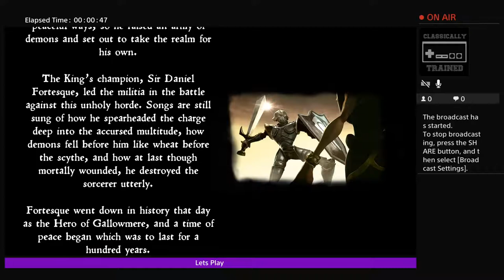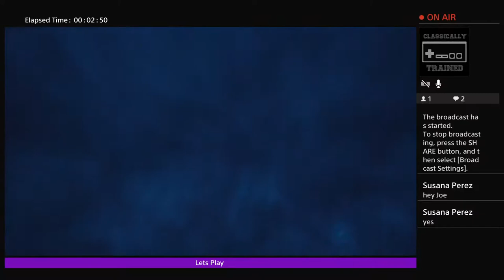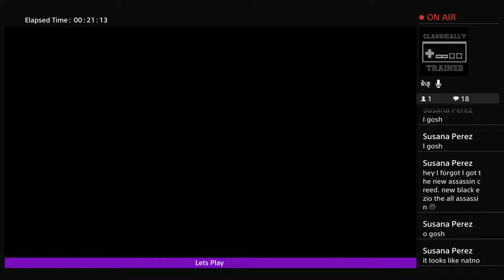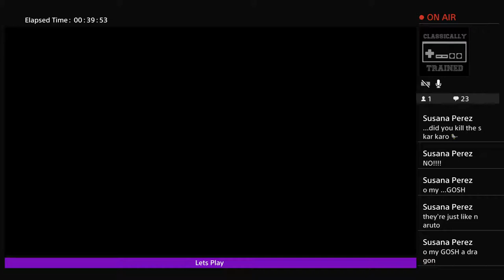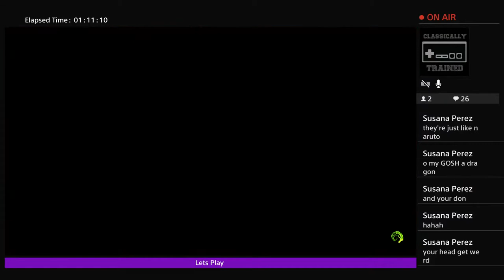MediEvil Remaster part 2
Gears of war fan from the beginning my page is to share game clips and family gaming fun.

MediEvil is an action-adventure hack and slash video game developed by SCE Cambridge Studio and published by Sony Computer Entertainment for the PlayStation.
Initial release date: October 1998
Series: MediEvil
Developer: Guerrilla Cambridge
Publisher: Sony Interactive Entertainment
Platform: PlayStation
Genres: Action-adventure game, Hack and slash